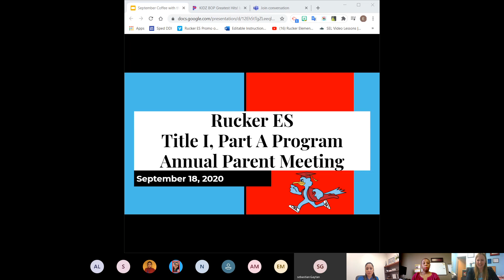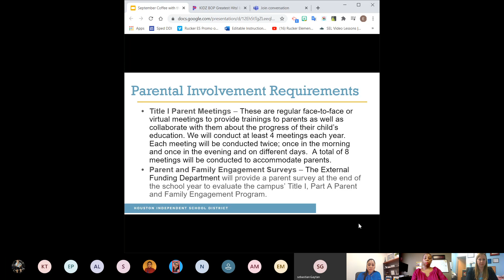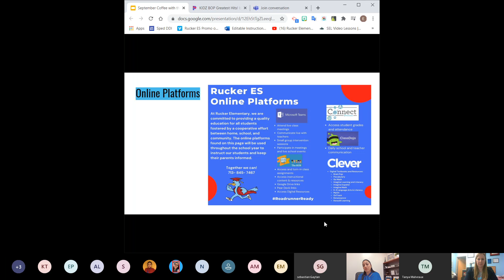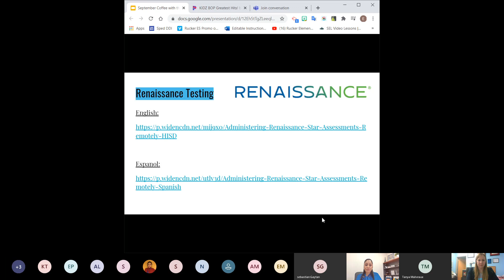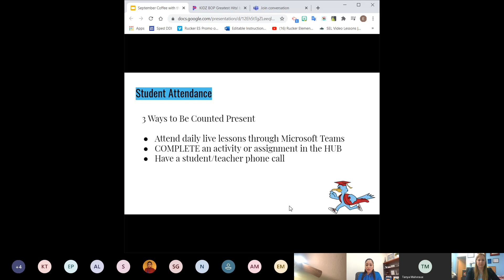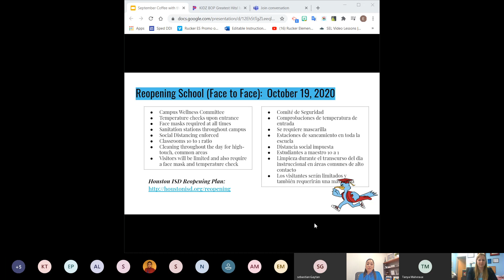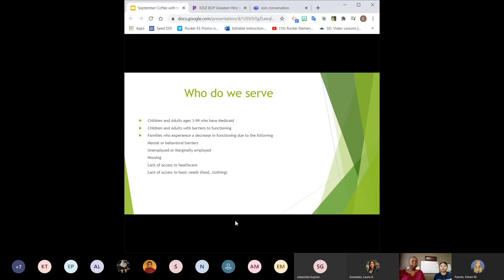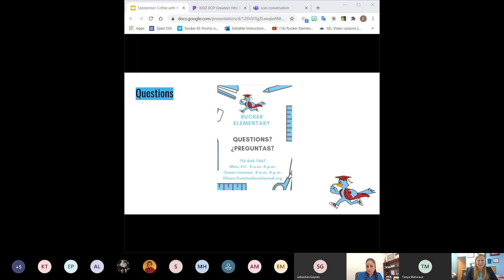Rucker ES Virtual Title 1 Meeting